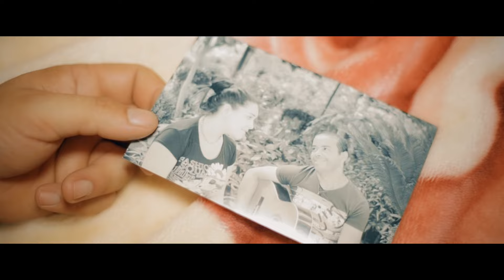Azwaw Oussadi : "Ɣas ɛadan lesnin" - Clip officiel 2018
Voici le nouveau clip de Azwaw Oussadi, avec le morceau "Xas Eadan Lesnin", tiré de l'album "Entre ciel et terre".

- Copyright & Production : 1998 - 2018 - Azwaw Oussadi

Remerciements à toute l'équipe du tournage, les figurants, le réalisateur, et les lieux des scènes du clip.
Un remerciement tout particulier, à mon ami monsieur Amar Belkis, directeur de la pépinière "Djurdjura".